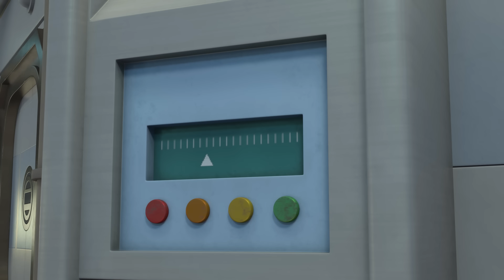ZELLYGO season 2 | Alarm | Insomnia | Soccer| Unkown Skill | - kids/cartoon/funny/cute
🔥🔥 More fun! More attractive ZELLYGO Season 2 🔥🔥

 💙 GoGo 💙

He always pretends to be smart, but no better than RoRo. Managing to get along with RoRo, the real brains arrive in the shop hurting his self-respect.

 💜 RoRo 💜

Naive and seems always in trouble, like a cute little brother of the house.

🧡 JoJo 🧡

Naturally taciturn, cares only about what happens around him. Should becareful sometimes because he turns upside down when he explodes. Although a quiet genius, warmth is hidden behind the brusqueness.

💚 PoPo 💚

Self-centered and never listens to others. Unbelievably stupid but presumptuous, so do not believe his bluffing. Narcist who starts the day with self-decoration.

💛 Min-E 💛

Unlike his macho look, sophisticated tiny screw, and small wires are also valuable to the engineer robot. The glass jelly ball that fell from the sky is the most cherished possession, but ZellyGo, who suddenly appeared one day, are about to take away his belonging. No, the jelly machine is mine!

▶ Time Chapter
00:00 intro
00:10 Switched
02:27 Alarm
04:45 Insomnia
07:02 Soccer
09:16 Personal Property
11:35 Unkown Skill
13:47 ending

Follow ZELLYGO SNS and get news!